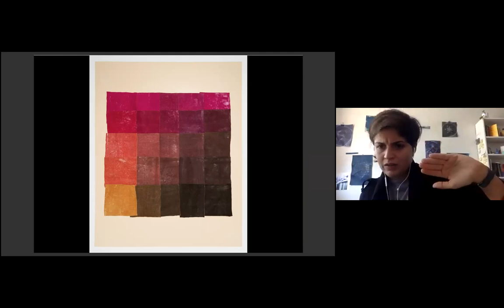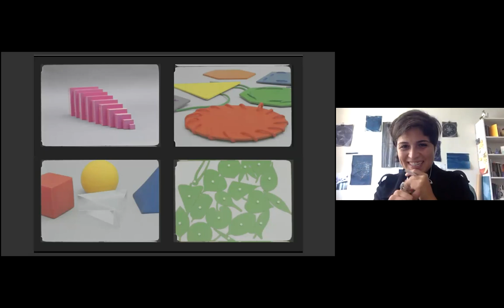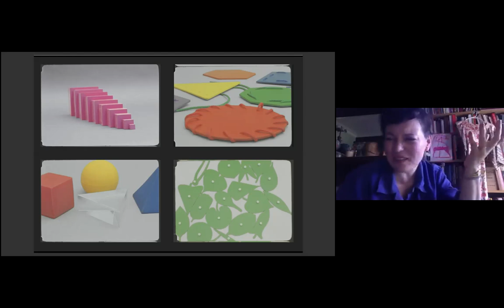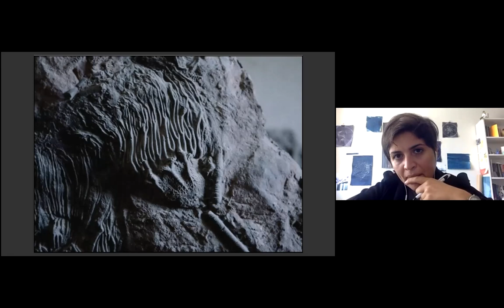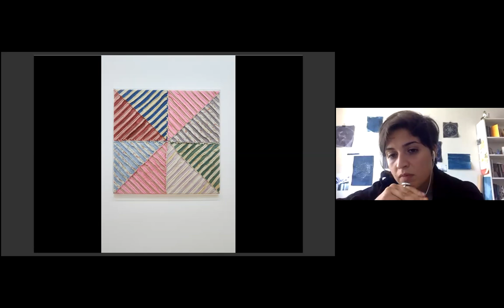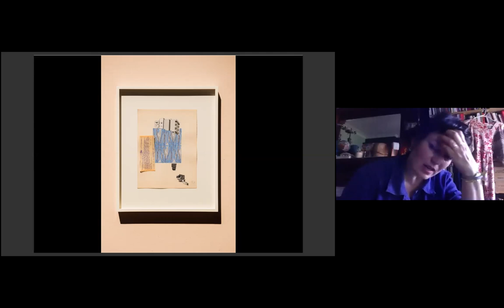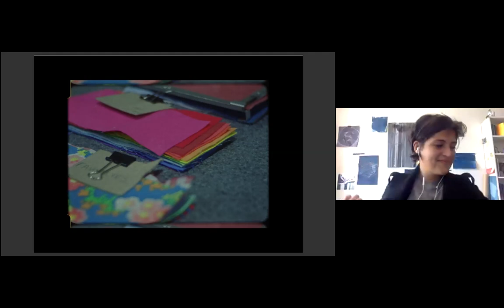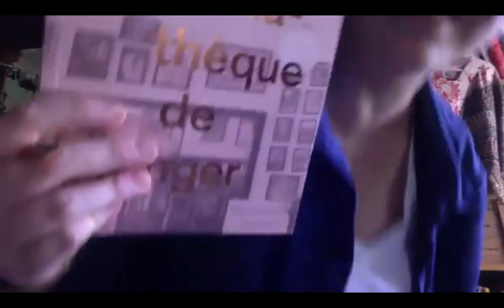NSE #123 | Yto Barrada with Yasi Alipour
Artist Yto Barrada (@ytobarrada) joins us in New Social Environment #123, hosted by artist and writer Yasi Alipour (@yasialipour), they discuss Barrada's extremely eclectic practice, the long shadow of colonialism, and much more, Poet Pareesa Pourian (@parparprettyface) closes the conversation with a reading.

Yto Barrada (b. 1971 works and lives in New York) is a Moroccan-French artist recognized for her multidisciplinary investigations into cultural phenomena and historical narratives. Engaging with archival practices and public interventions, Barrada’s installations uncover lesser known histories, reveal the prevalence of fiction in institutionalized narratives, and celebrate everyday forms of reclaiming autonomy.

She is the founder of Cinémathèque de Tanger, an arthouse cinema and a cultural center that has become a landmark institution bringing the Moroccan community together to celebrate local and international cinema.

Barrada’s work has won numerous awards including the 2019 Roy R. Neuberger Prize, the Rotterdam Film Festival 2016 Tiger Award for short film, a nomination for the 2016 Prix Marcel Duchamp, the 2015 Abraaj Group Art Prize, the 2013 Robert Gardner Fellowship in Photography (Peabody Museum at Harvard University), and the 2011 Deutsche Guggenheim Artist of the Year award.

Her work is held in the collections of, and has been exhibited at, the Metropolitan Museum of Art (New York), Tate Modern (London), The Museum of Modern Art (New York), Guggenheim (New York), Centre Pompidou (Paris), Serralves Museum (Porto), Museum Moderner Kunst Stiftung Ludwig Wien, Canadian Centre for Architecture (Montreal), among others.

Yto Barrada is represented by Sfeir-Semler Gallery (Hamburg, Beirut), Pace gallery (New York, London) and galerie Polaris (Paris).

Yasi Alipour (Columbia University, MFA 2018) is an Iranian artist/writer/folder who currently lives in Brooklyn and wonders about paper, politics, and performance. She is a teacher at Columbia University and SVA and is currently a resident at the Sharpe Walentas Studio program.

Pareesa Pourian is a painter and poet from Louisiana. She currently teaches in the Writing BFA and Painting MFA programs at Pratt Institute and is a student of herbalism in upstate NY. Her first chapbook, Birth Dirt, is forthcoming through G L O S S projects.